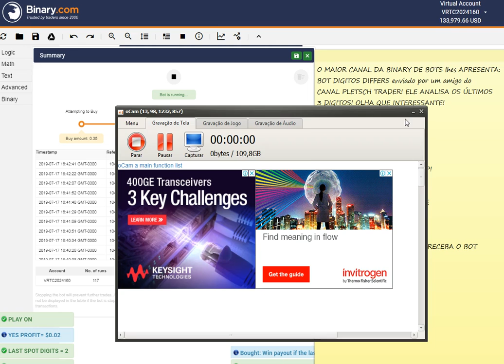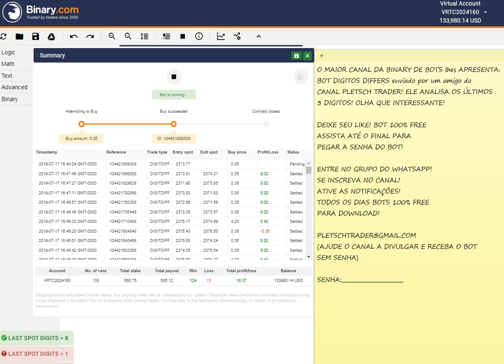DIGITOS DIFFER MEGA MAN 100% FREE DOWNLOAD